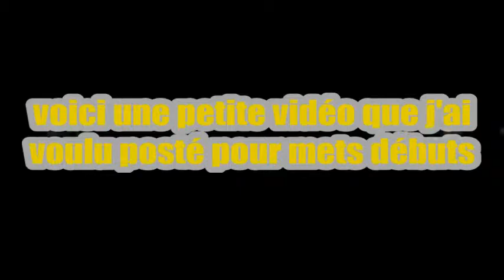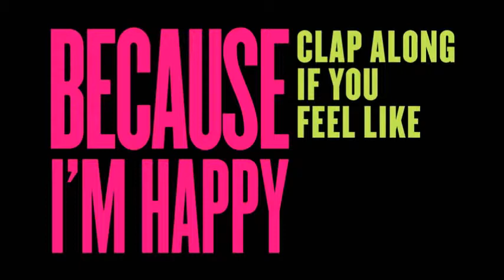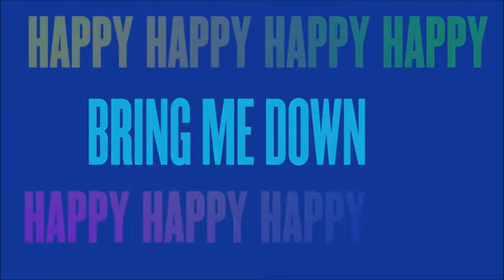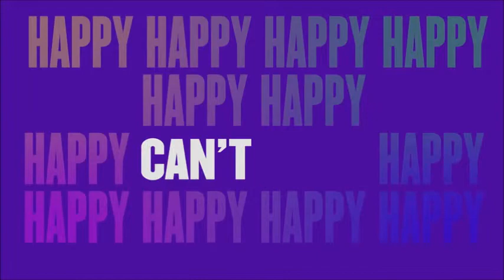happy pharell william pour les français